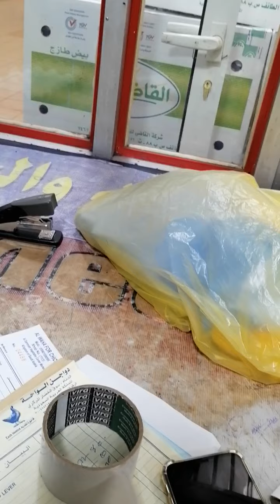BUHAY OFW IN SAUDI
Market in dammam toyota